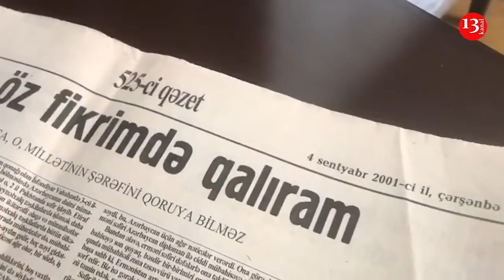"Sən VƏTƏN Xainisən, KİŞİLİYİN ÇATMIRSA, DİLİNİ QOY BİR YERİNƏ, MƏNƏ BÖHTAN ATMA"-Sizin Səfir